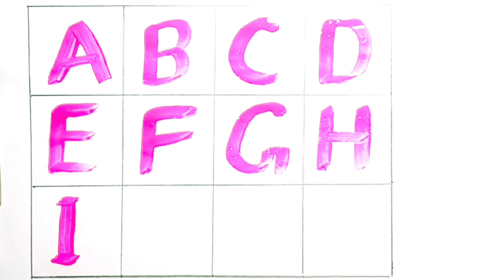abcd, abcde, a for apple b for ball C for cat ,alphabets, phonics song, English varnmala 28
abcd, abcde, a for apple b for ball C for cat ,alphabets, phonics song, अ से अनार, English varnmala 28

Your query

abcdefg
English alphabet
abcd cartoon
a for apple bi for boy
alphabet songs
a for apple a for ant
nursery rhymes
abcd rhymes
abcd alphabet
abcd

abcd varnamala
abcd varnamala
english varnamala
english alphabet
A for apple
kids alphabet
alphabet for kids
abc song
a for apple b for ball c for
alphabet song
apple apple
abcd abcd

 एबीसीडी
वर्णमाला